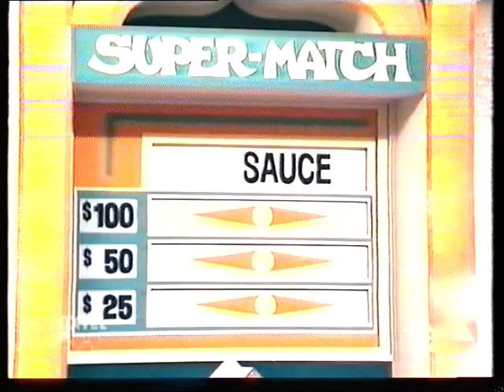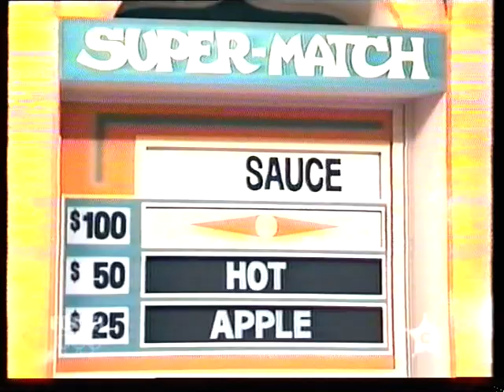Graham Kennedy's Blankety Blanks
Graham Kennedy's Blankety Blanks from 1977 with Jon English Carol Raye Stuart Wagstaff 'Ugly' Dave Grey Nolene Brown and Peggy Topano